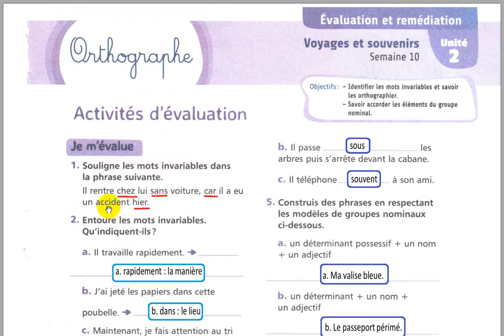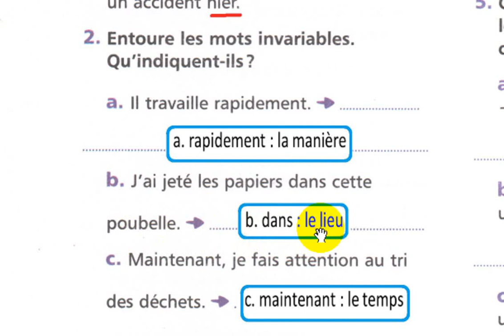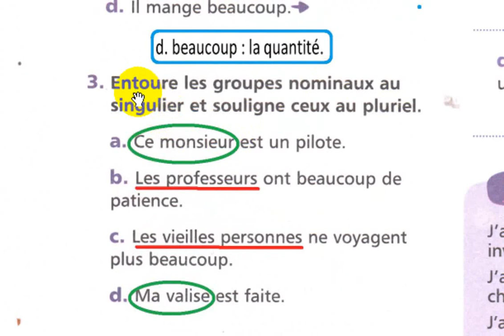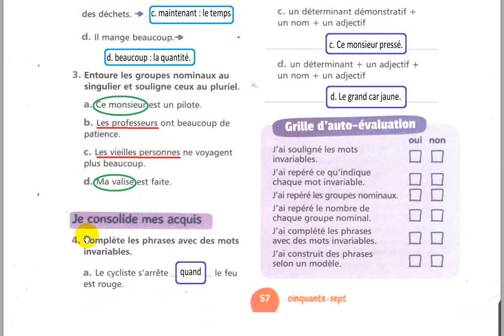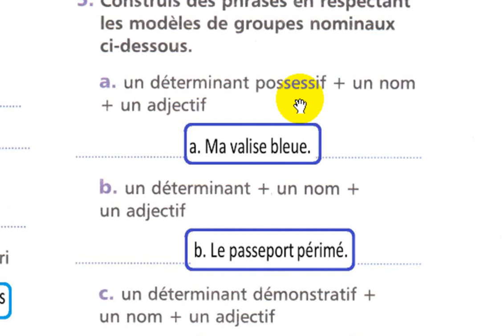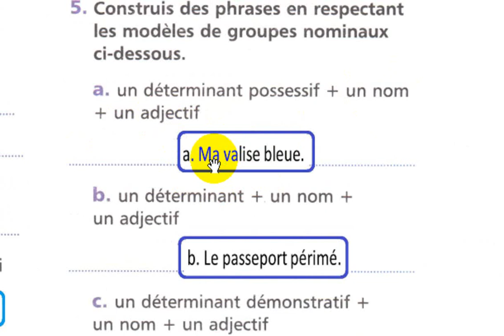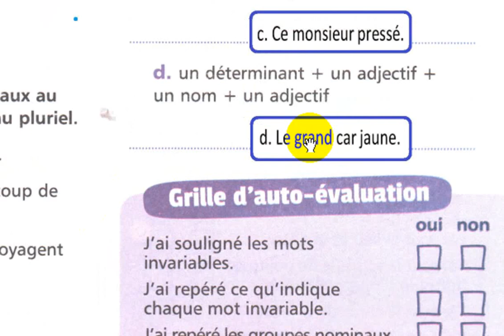6 AEP mes apprentissages en français page 57 orthographe activités d'évaluation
école chadli
_______________________________9_____________________________

_______________________________8_____________________________

_______________________________7_____________________________

_________________________6___________________________________

_____________________________5_______________________________

_____________________________4______________________________

_________________________________3___________________________

_________________________________2__________________________

6 AEP mes apprentissages en français page 57 orthographe activités d'évaluation